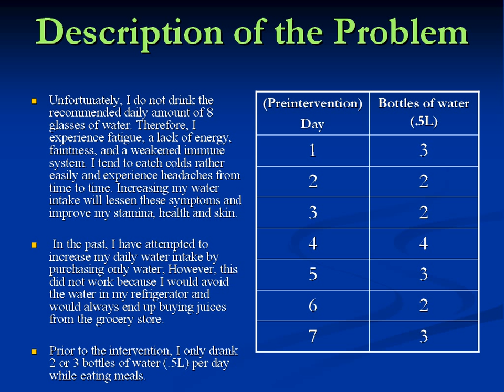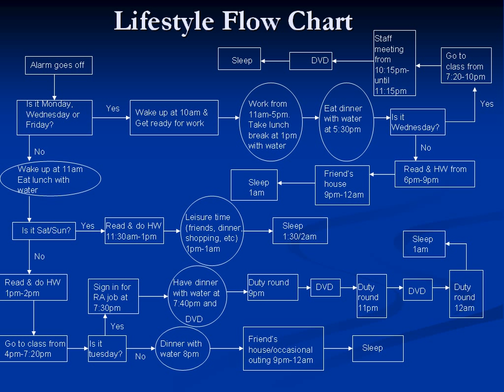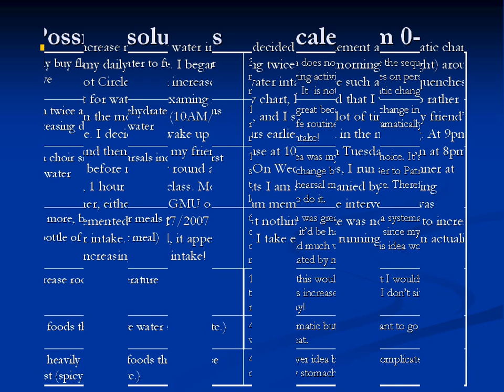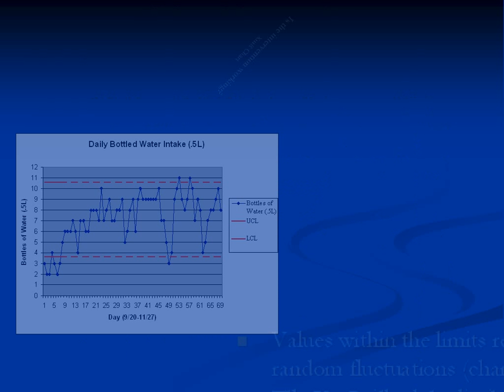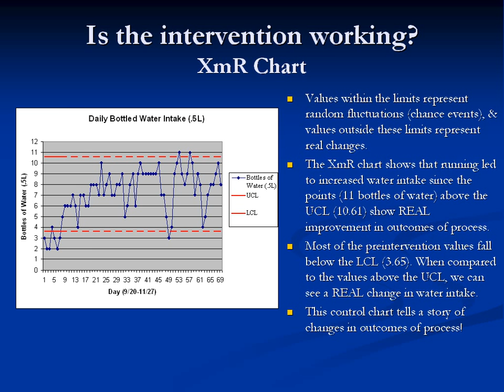Increasing Daily Water Intake through Changes in Environment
This is a personal improvement project.  It describes how the student changed various elements in her routines to make sure she can drink more water.   This video was organized by Farrokh Alemi and is part of